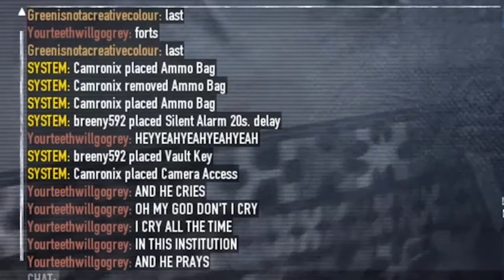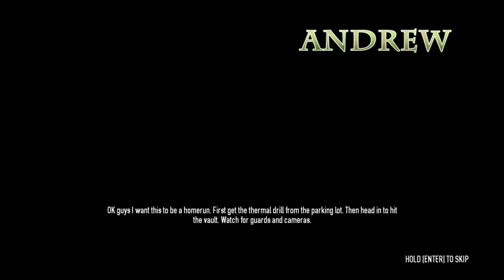We Rob CANADA? (Bank Heist Part 1) - Let's Play Payday 2 #6 - Boozehounds Drunk Play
Eh? What's all that about a bank heist? Who's robbing us? Why is this Canada? All these questions (and none of them) will be answered in #6 of our drunk let's play series of Payday 2 as the Boozehounds take on a bank. This is part 1 of the bank heist, so get your maple syrup ready and prepare you for overused and probably racist Canadian stereotypes.

Sorry.

PAYDAY 2 is a cooperative first-person shooter with RPG elements. Up to four players can cooperate in a heist. In each heist, players are required to complete objectives, usually in an effort to steal cash, intel, or valuables. During the heist, the police will assault with waves of enemies in an attempt to eliminate the players. The players must overcome them and complete the objectives before escaping. For some of the heists, a stealth option is available, allowing players to finish a heist without police intervening. But should the alarm be sounded, the police will begin their assault.

Who are the Boozehounds?

We are a Sydney based gaming group, focussed primarily on humour and fun game plays. So long as we can drink during a game, we'll probably play it at some point - that's just our style.